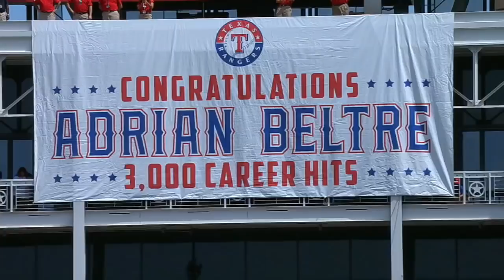Check out the top 100 plays from 2017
Watch all of the best plays from the 2017 season in MLB's top 100 plays of the year